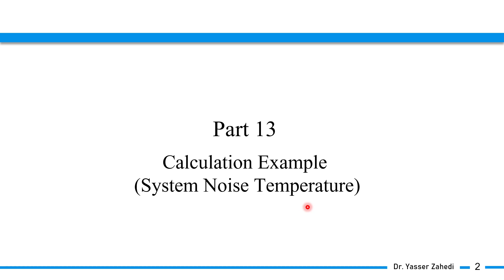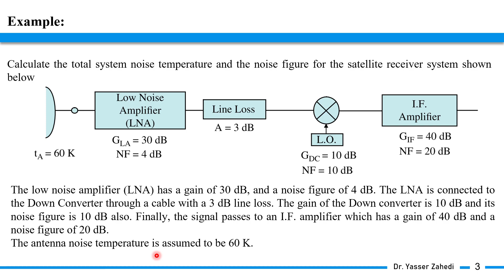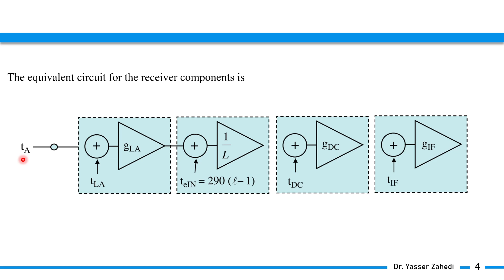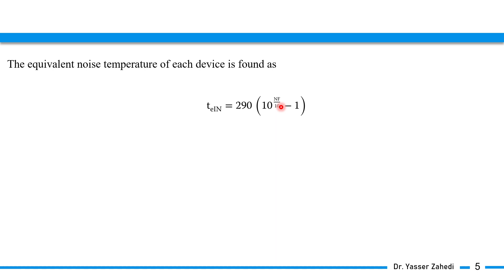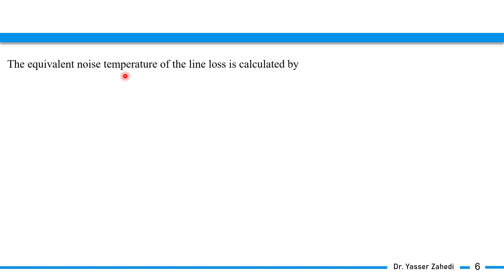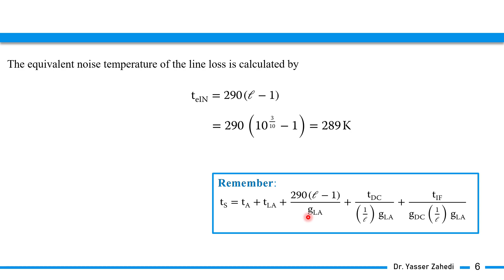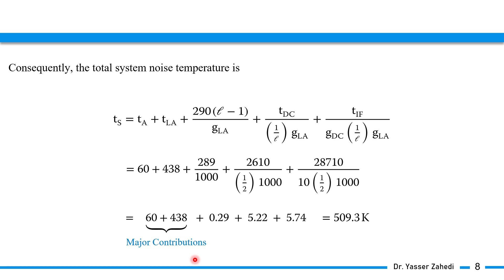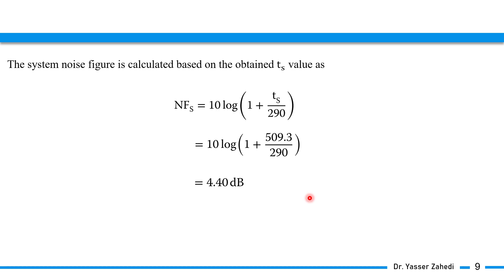Satellite Communications - Part 13 - Calculation Example (System Noise Temperature)